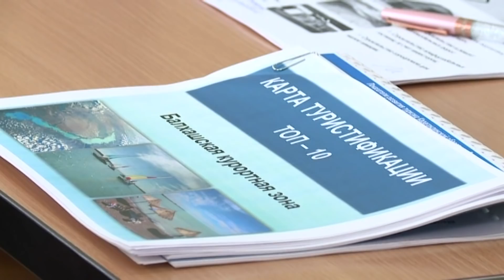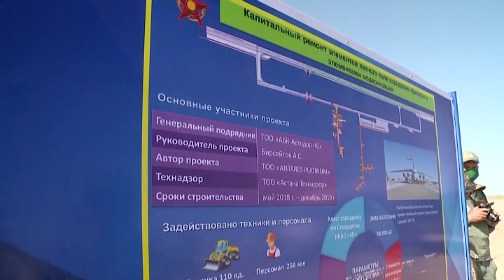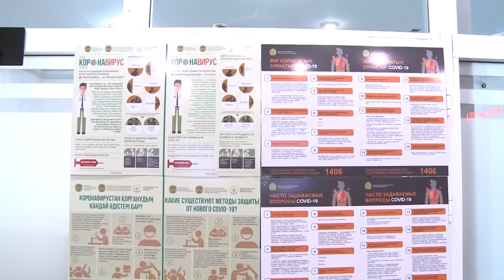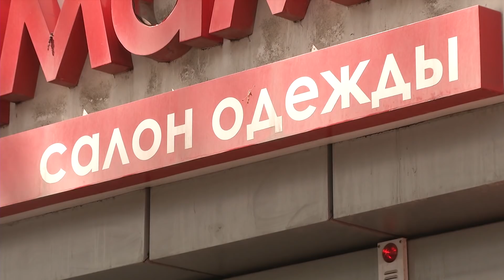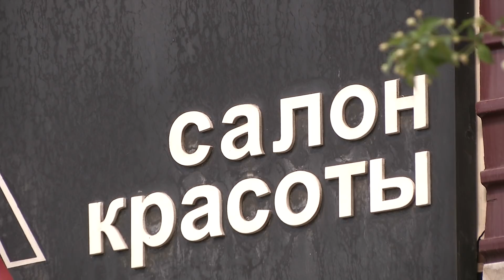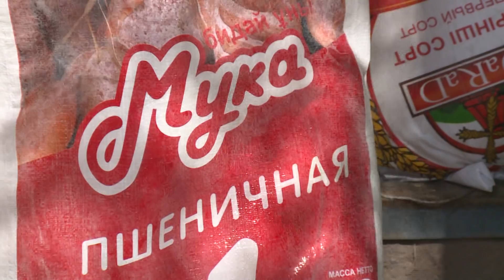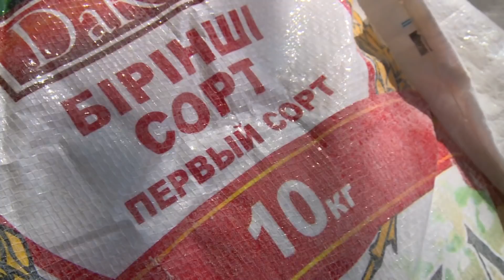30/04/2020 - Новости канала Первый Карагандинский